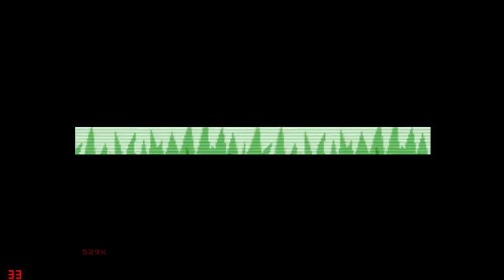SimPlay - Let's Play Pokemon LOG *Blind* - 5 - Ich starte eine Aufnahmesession...morgen :P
Japadapadu, nach dem unser Held höllischen Gefahren getrotzt hat, ist er nun bereit die erste Arenaleiterin vernichtend zu schlagen und sich seinen ersten Orden zu nehmen.
Mit neun, treuen und coolen Pokemon wird er ganze Landstriche entvölkern und Millionen Taubsis und sonstigem Gezeug das keiner braucht den Gar ausmachen!